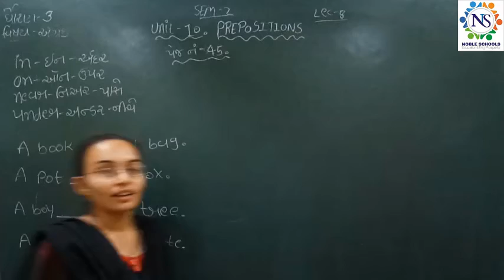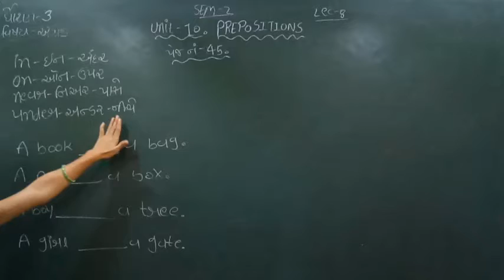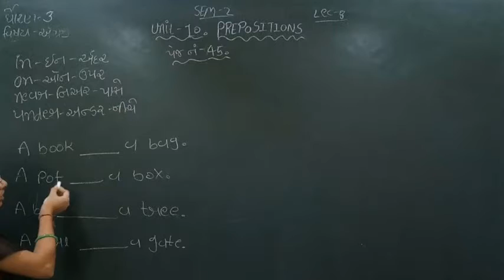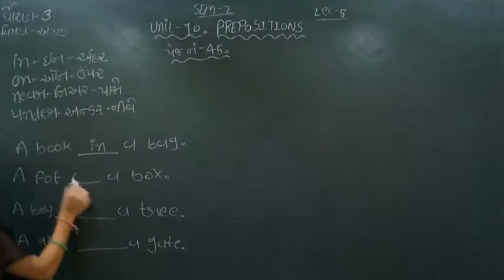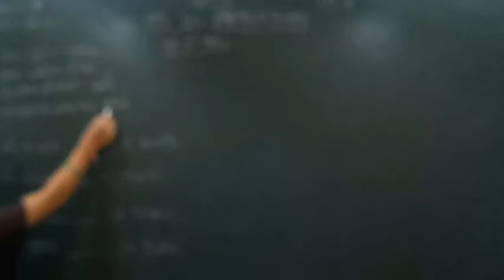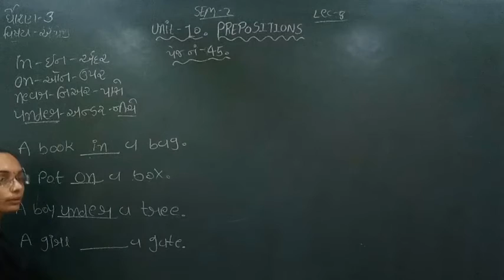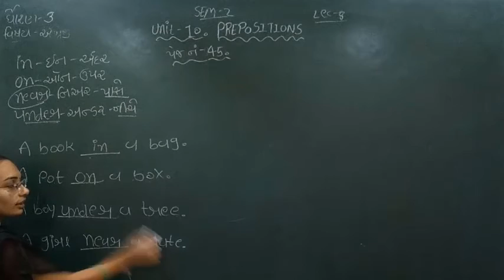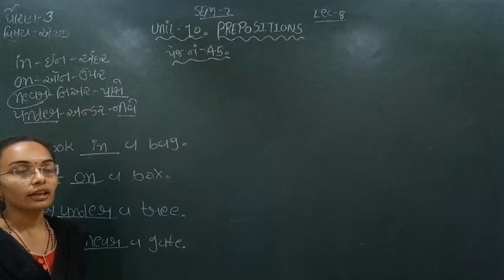Standard - 3 English Semester - 2 Lecture - 8 By Nidhimadam